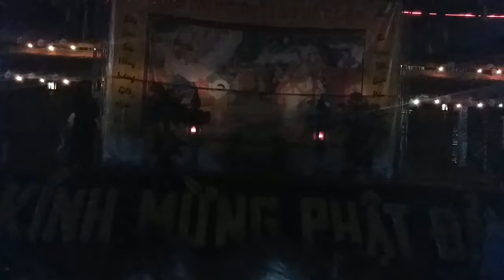CẦU SIÊU CHO CHỒNG - Kịch mừng Đại Lễ Phật Đản chùa Nhạ Phúc Lại Yên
Học thử miễn phí các khóa học đặc biệt để nuôi dạy con cho tốt:
Bí quyết giúp người cận thị 2 - 4 độ cải thiện
Nuôi dưỡng và chăm sóc bé yêu trong những tháng đầu